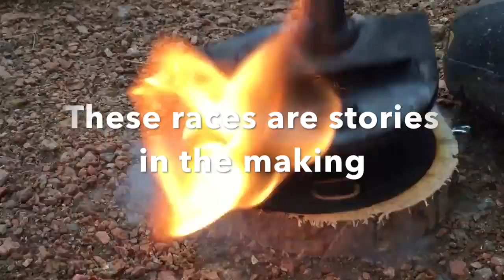Come Race with US!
Come race with us in 2017!